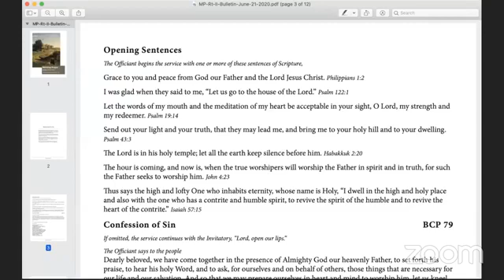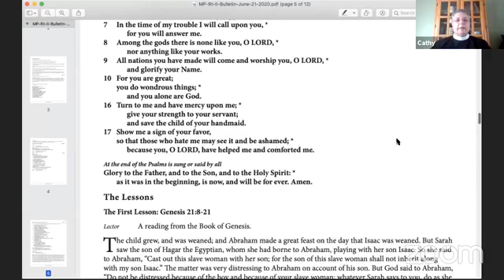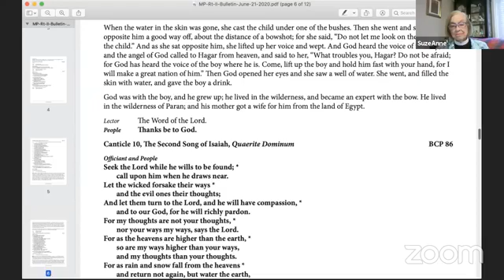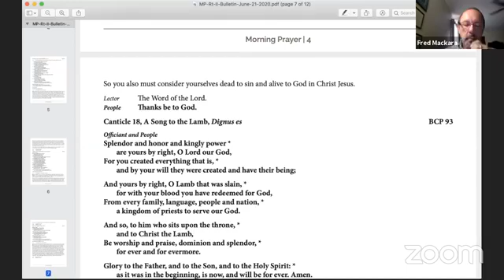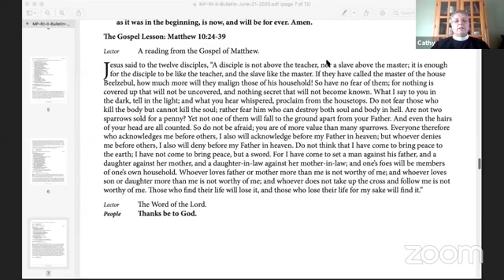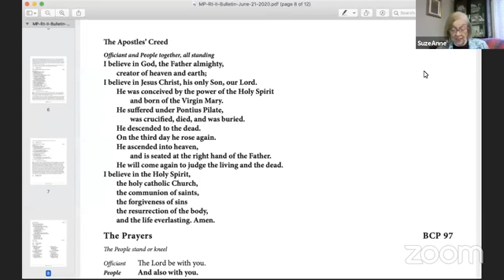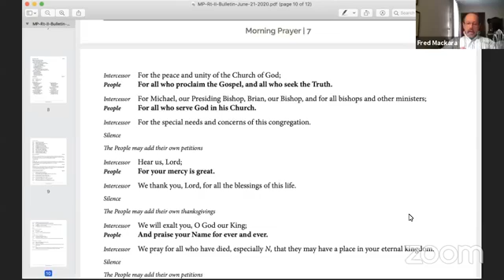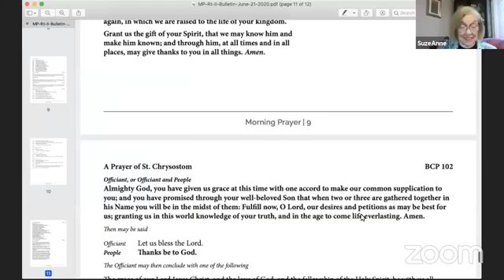Morning Prayer 6-21-2020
The Rev. Canon SuzeAnne Silla, Interim Rector